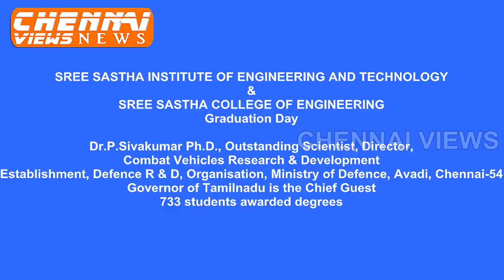SREE SASTHA INSTITUTE OF ENGINEERING AND TECHNOLOGY 12 th GRADUATION DAY IN CHENNAI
Sree Sastha Institute of Engineering and Technology (SSIET) & Sree Sastha College of Engineering (SSCE) celebrated Graduation Day at the college campus today. Dr.P.Sivakumar Ph.D., Outstanding Scientist, Director, CVRDE was the Chief Guest for the Ceremony and awarded Graduation Certificates to 904 students, of them 769 are UG & 135 PG. An atmosphere of pride and excitement prevailed in the campus as students in traditional academic regalia went on stage to collect their certificates in the presence of family, friends, faculty and staff, alumni, board members and other corporate dignitaries.
Giving special address Prof. J.Karthikeyan, Vice Chairman of Sastha Jambu Group of Institutions said, “It is indeed a privilege for us to have the Senior Scientist from Ministry of Defense amidst us today. He has been role model for the engineers who want to touch the utmost height and pride in their engineering career. We are glad that our group is enhancing the quality of education to meet the changing global scenario. We propose to have Hi-Fi facility in our classrooms providing e-teaching and e-learning atmosphere. As a new age Engineering and Technological Institute, our group has been able to introduce several global practices. I believe that the students of our Sastha Jambu Group will play a responsible role in shaping the country’s future.”
Speaking on the occasion His Excellency Dr.P.Sivakumar said, What ever field it may be, you have to do higher studies. You should possess higher qualification to be the honorable person. Do enormous research. Listen and concentrate on the Nature. It will say how to do research and how to attain knowledge from it. We, from Ministry of Defense, doing research on Ants, Cockroach, Chameleon and Peacock for designing combat vehicles for our military. Try to be entrepreneur to attain Make India Concept. Understand yourself so as to understand the world. From India, we should get more Nobel prizes. It is possible only by doing research, that too by the engineers like you.
After welcoming the gathering, Principal of SSIET Dr. B. Janarthanan highlighted the achievements of the college from the happening of past one year. Dr. Vemuri Lashminarayana, Principal of SSCE presented his college report and highlighted achievements. Later, vote of thanks was given by the Groups’ secretary Thiru. G. Gopinarayanan.
The Graduation Ceremony was an emotional moment for the family members of the students as their loved ones went on stage to receive their certificates. The ceremonial hat toss marked the finale of the Under Graduate and Post Graduate programme at the SSIET.